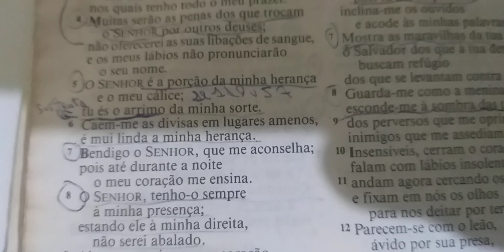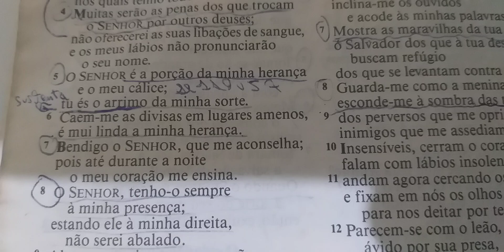Reflexão da noite: Tenha sempre JESUS em tua vida